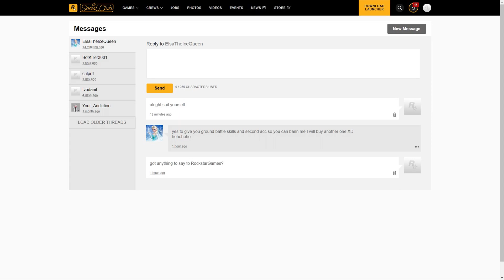Grand Theft Auto V 2022 11 03 23 52 25 10 DVR DOUCHEBAG ENCOUNTER #24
they're getting desperate y'all.

This incident has been reported.